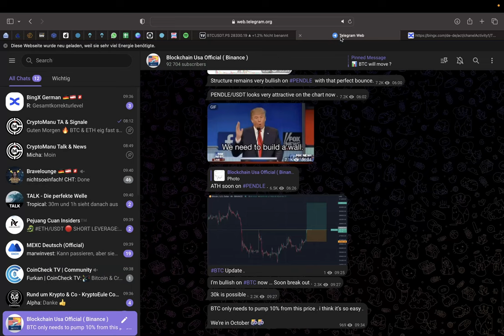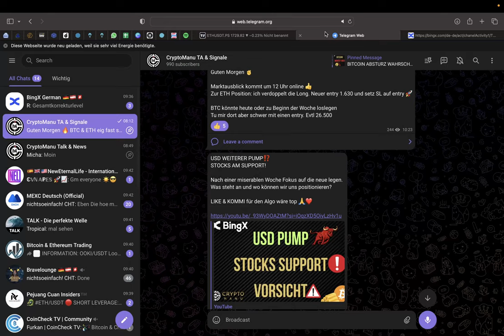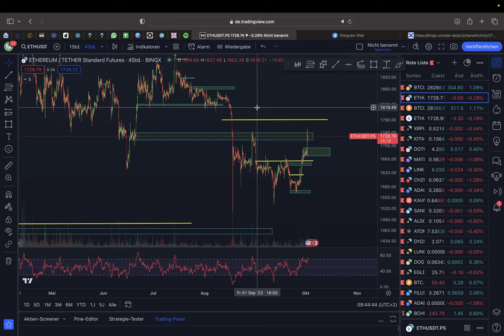BITCOIN PUMPTOBER 🤑💥 29.500$ IN REICHWEITE🚀 ABER ACHTUNG‼️ BTC & ETH Chartanalyse